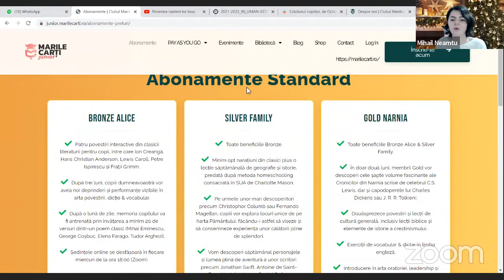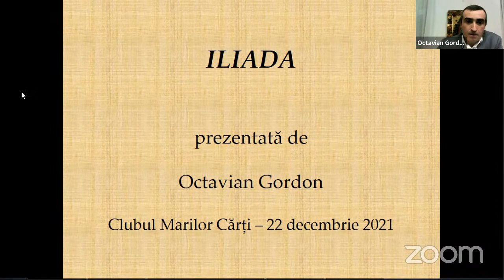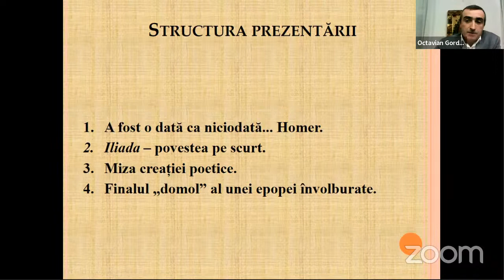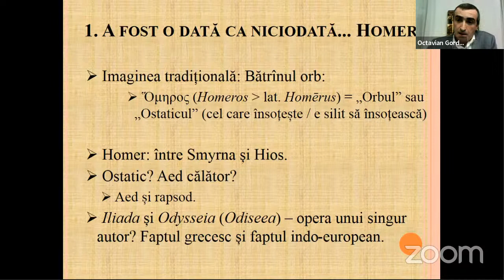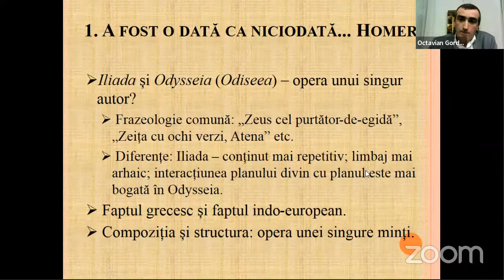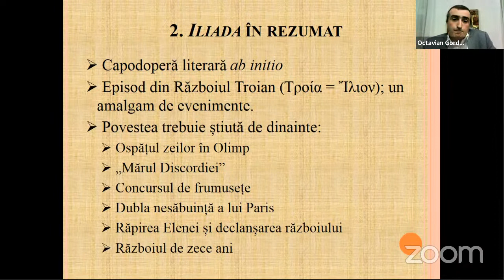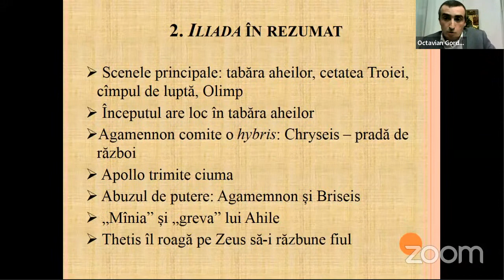Homer, Iliada & războiul troian. Invitat-special: Dr. Octavian Gordon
Mulțumim!
▶️ BANK TRANSFER: Cont IBAN: RO63BTRLRONCRT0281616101 (lei) George Mihail Neamțu
🔴 REVOLUT: GB45REVO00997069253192 (IBAN), BIC: REVOGB21, Revolut address: Str. Iuliu Toader; Bl 102, Sc. C, Apt. 26; 310271, Arad, România.

AUDIO:
🔴 Listen to our podcast on Spotify